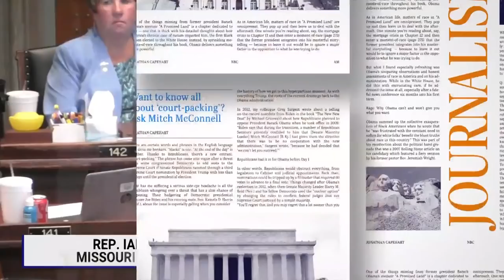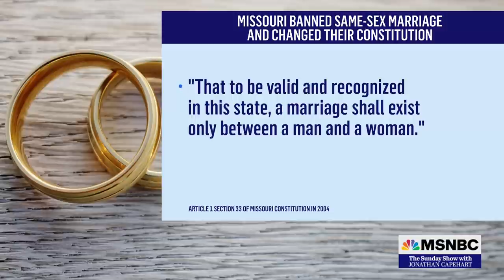Missouri Lawmaker Goes Viral For A Speech Against An Anti-Trans Sports Bill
Missouri State Rep. Ian Mackey joins ‘The Sunday Show’ to discuss his impassioned speech on the Missouri House floor in an effort to fight against a bill targeting trans kids in sports -- and how his moment in the spotlight can provide inspiration for Democrats nationwide.